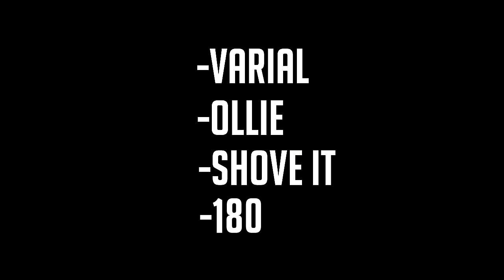FLIP / HEELFLIP - VIRE UM SKATISTA EP.05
Muito obrigado e até a próxima atualização!